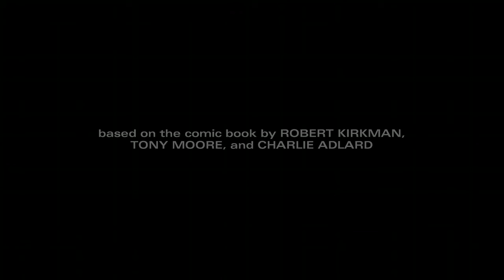Clementine Leaves With Kenny (TWD S2 Ending) Aug 29, 2016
The Saddest Happiest Ending EVER😢